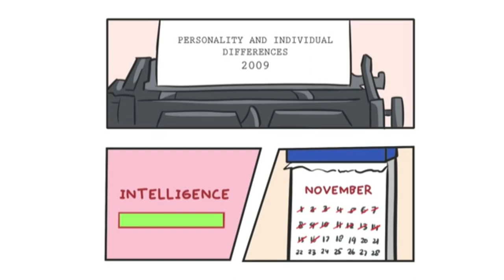9 Signs of a Secretly Intelligent Person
What comes to your mind when you hear the word intelligence? Intelligence isn't based on a test grade or an IQ number, It can also be based on ourselves, on our lifestyle, on our personality. Care to find out if you possess this kinds of signs? Watch and find out! Thanks to Psych2Go.